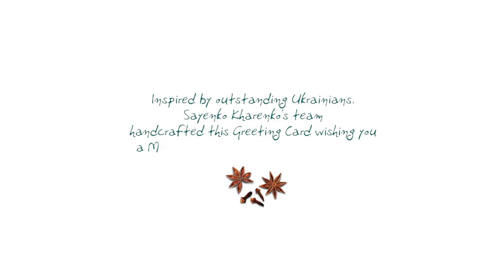Season's Greetings 2013 from Sayenko Kharenko